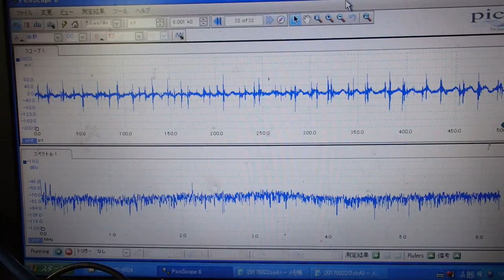‹脱気・マイクロバブル発生液循環システム›